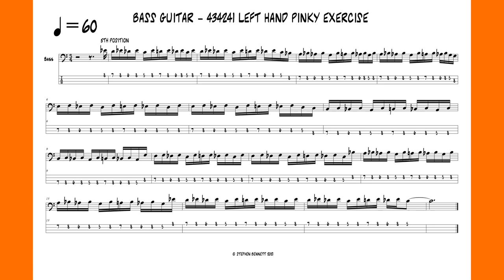Bass guitar - 434241 pinky exercise - medium tempo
A great exercise for strengthening your pinky.